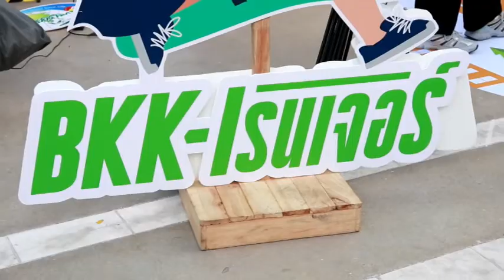Ch8 สุดคึกคัก!! คนรุ่นใหม่แห่ร่วมงาน “BKK-เรนเจอร์ x ปิดเทอมสร้างสรรค์ อัศจรรย์วันว่าง”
✅ สุดคึกคัก!! คนรุ่นใหม่แห่ร่วมงาน “BKK-เรนเจอร์ x ปิดเทอมสร้างสรรค์ อัศจรรย์วันว่าง”

    สำนักงานกองทุนสนับสนุนการสร้างเสริมสุขภาพ (สสส.) ร่วมกับกรุงเทพมหานครและภาคีเครือข่าย เปิดตัวกิจกรรม “BKK-เรนเจอร์ x ปิดเทอมสร้างสรรค์ อัศจรรย์วันว่าง” The Miracle Playground @Siam : DREAM & DO เปิดพื้นที่ปลอดภัยและสร้างสรรค์ให้เยาวชน

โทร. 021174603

4 Ku-band @ 54 MHz
24 Ku-band @ 27 MHz

Downlink Information:
NAT TV 1 and 2
Transponder: 22
Frequency: 12090
Symbol Rate: 20000
FEC: 3/4

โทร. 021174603